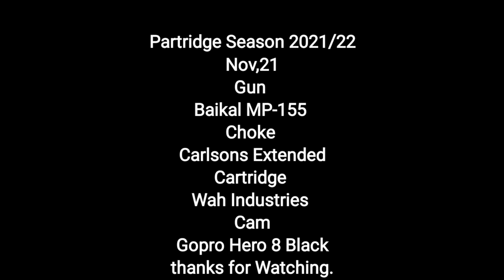Partridge hunting in Pakistan 21 November 2021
Partridge hunting in Pakistan
21 Nov 2021
gun Baikal mp-155

cartridge Wah industries bird shot
gopro hero 8 black
my lovely bullet German shorthaired pointer